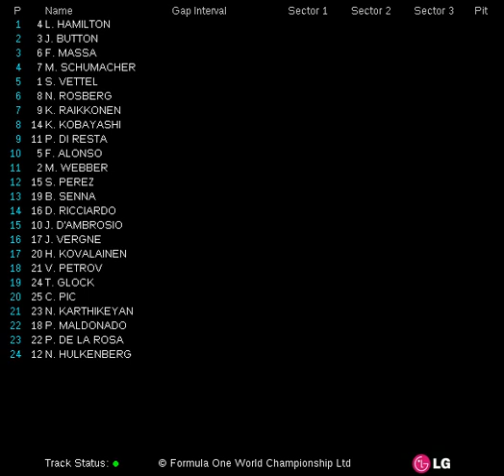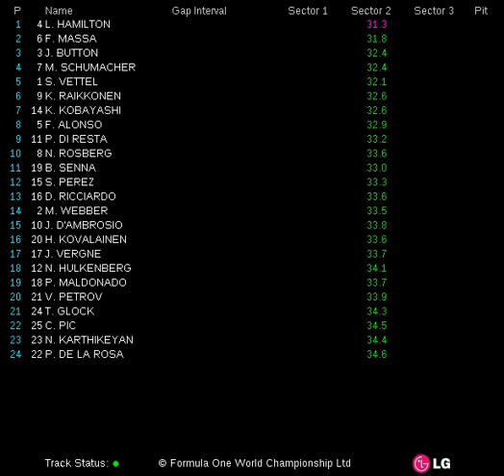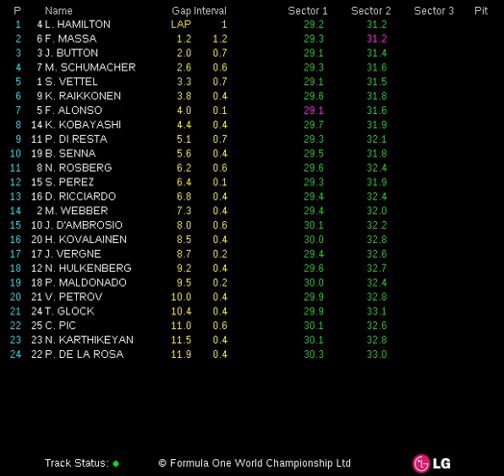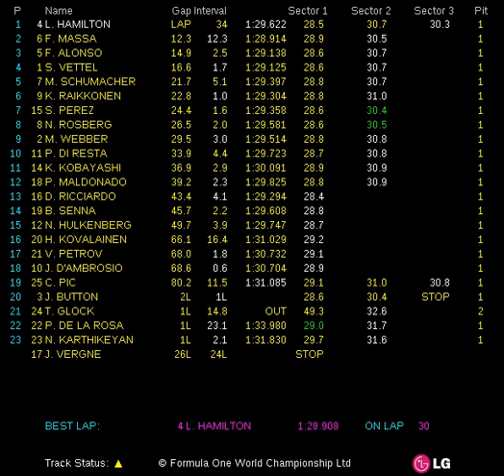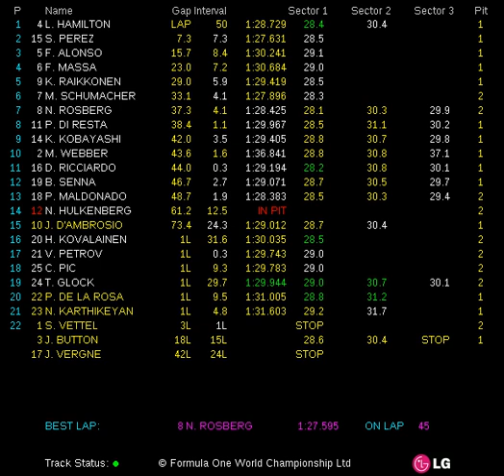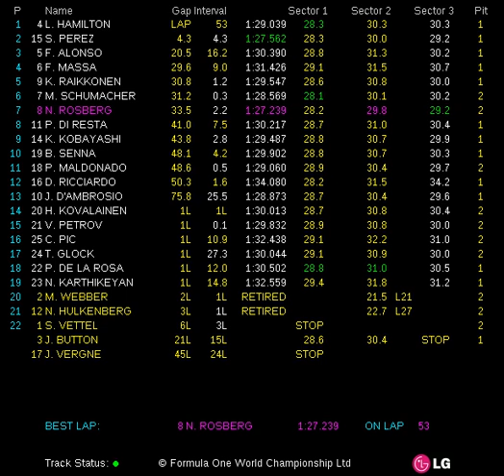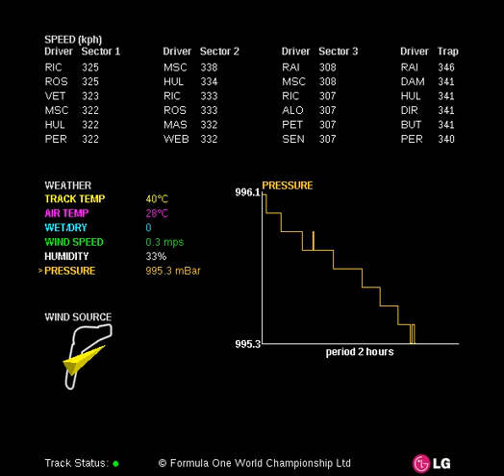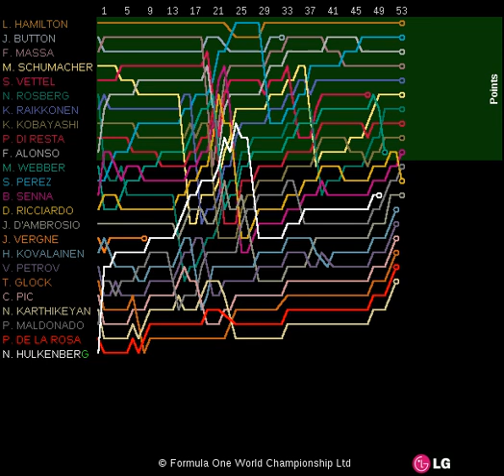FORMULA 1 GRAN PREMIO SANTANDER D'ITALIA 2012 (07-09 Sep 2012) - Race Live Timing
Fórmula 1 (F1). Live Timing de la carrera de Italia (Formula 1 Gran Premio Santander D'Italia 2012). Para los aficionados a la F1 es fácil encontrar los vídeos de las carreras, pero no es tan fácil encontrar los tiempos por sector y vuelta de cada corredor, con este vídeo podrás estar viendo la carrera y a la vez los tiempos de los corredores.